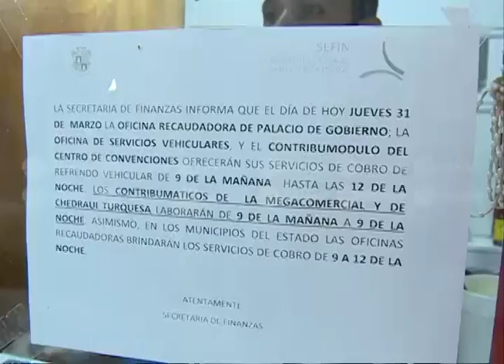Campechanos dejan para lo último pago de refrendo vehicular